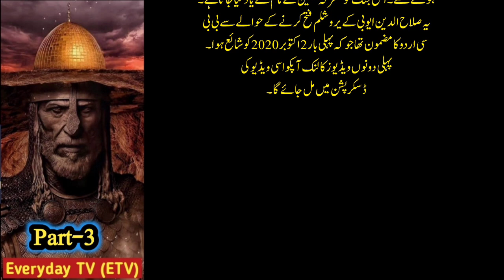صلاح الدین ایوبی نے یروشلم کیسے فتح کیا | حصہ سوئم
1۔ سلطان صلاح الدین ایوبی کی یروشلم کی فتح اور صلیبی حملوں کا دفاع حصہ اول،

2۔ سلطان صلاح الدین ایوبی کی یروشلم کی فتح اور صلیبی حملوں کا دفاع حصہ دوئم،

3۔ سلطان صلاح الدین ایوبی کی یروشلم کی فتح اور صلیبی حملوں کا دفاع حصہ سوئم،

4۔ سلطان صلاح الدین ایوبی کی یروشلم کی فتح اور صلیبی حملوں کا دفاع حصہ چہارم،

5۔ سلطان صلاح الدین ایوبی کی یروشلم کی فتح اور صلیبی حملوں کا دفاع حصہ پنجم،

6۔سلطان صلاح الدین ایوبی کی یروشلم کی فتح اور صلیبی حملوں کا دفاع، اور وفات، حصہ ششم۔ آخر حصہ۔